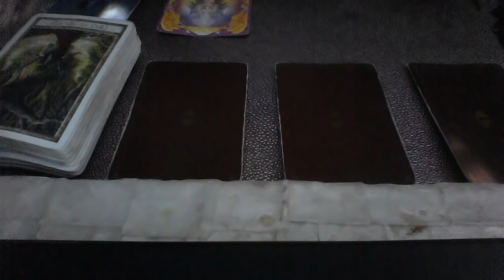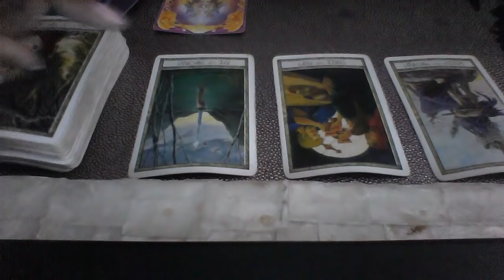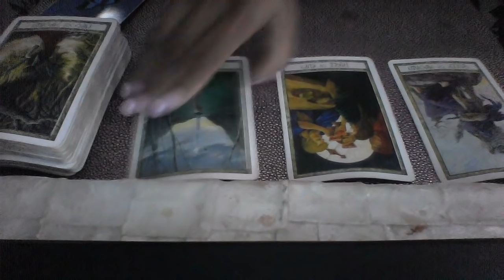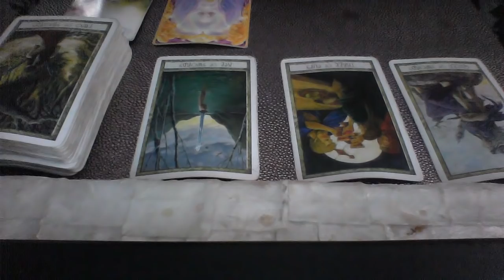VIRGO OCT 22 28 2018 I NEED TO KNOW EXACTLY HOW YOU FEEL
My astrological makeup:

Sun: Aquarius
Moon: Libra
Ascendant: Aries

Ellej446
TAROTOFELLE